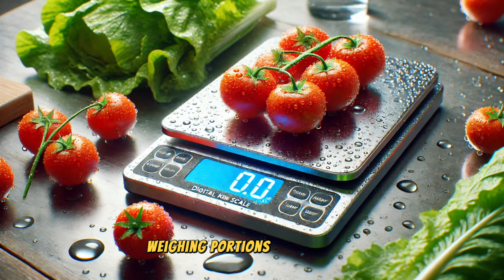Is Self Acceptance the Key to True Love? Watch Their Story Unfold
Embark on an unforgettable journey of love, growth, and self-discovery. Follow the compelling story of two individuals who, despite their personal struggles, find strength and hope in each other. As their lives intertwine, they face challenges that test their courage and resilience. Will they find the key to true love through self-acceptance? Watch now to uncover a tale that will touch your heart and inspire your soul.

If you're enjoying the music in my videos, you can get it too!

Welcome to ImagiWeave, where every story matters! Here, we bring to life tales that resonate with the human experience.

At ImagiWeave, we will explore a wide range of fictional & non-fictional stories, from love and friendship to justice and survival. We’ll cover coming-of-Age stories, redemption, loneliness, revenge, sci-fi, fantasy, episodic love stories and thrillers. You name it. Our stories are the thorny, yet wonderful mess of life, and this is why we write about very relatable characters and situations for you to empathize with and discuss.

We aim to tell stories that people can connect with—stories featuring characters you can relate to and situations that spark meaningful conversations. Our goal is to inspire, teach subtle life lessons without being preachy, and to create a community that values this art. All through the powerful tool of storytelling

We believe that every story deserves to be told, but not all of them can be brought to life through traditional means. With the help of AI technology, we can create visually stunning narratives without the need for expensive production. All the stories on this channel are originally written.

Join the ImagiWeave community and dive into the world of captivating stories that mirror the complexities of human life.